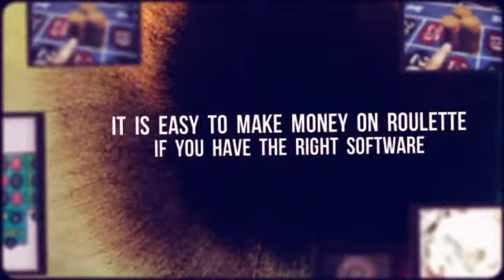Roulette Strategy And Software V1 0 2012 Best Roulette System Ever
Discover ways to win cash on casino roulette games, you may win on the casino roulette each time you play the web on line casin... Online Casino Live Dealers Live Roulette Gambling Strategy Win Lose.
 find out how you can beat casinos by using the information on our website, we have roulette systems, blackjack systems, ...  Stop wasting time and money and use a proven online roulette system that works ... The Roulette Bandit Online Roulette system o...